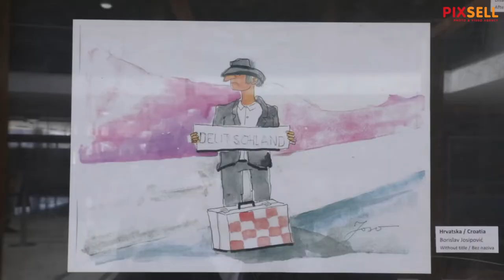Otvorenje 15. Međunarodnog zagrebačkog salona auto-karikature s temom "Autostoperi"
Otvorenje 15. Međunarodnog zagrebačkog salona auto - karikature. Tema ovogodišnjeg salona auto karikature, održanog uz podršku Gradskog ureda za kulturu, međugradsku i međunarodnu suradnju i civilno društvo je „Autostoperi“, a prijavilo se čak 296 karikaturista iz 56 zemalja koji su poslali 497 karikatura. Glavne nagrade osvojili su Grigori Katz, Sastanci na cesti, iz Izraela, Anton Buzeti, Smjena suvozača iz Slovenije, Zvonimir Čačić, Spoj na slijepo iz Hrvatske i Hao Yanpeng, Bez naziva iz Kine. Nagrade su preuzeli veleposlanici akreditirani u RH